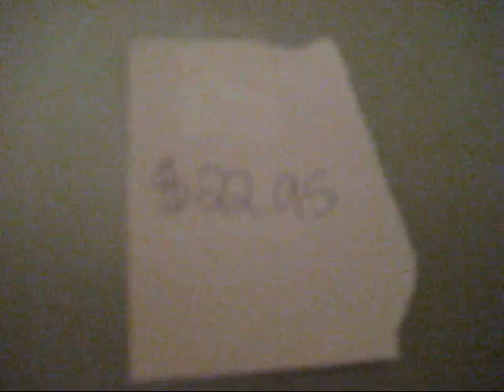Physco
Maggie got some serious tanlines

music
breaking the habit-linkin park
push it-salt n pepper
exorcist music?
build me up buttersup-the foundations
why dont you get a job-offspring